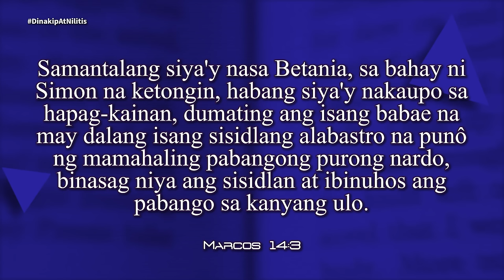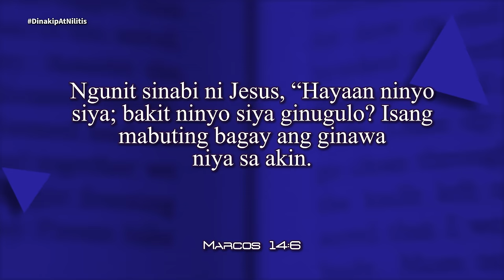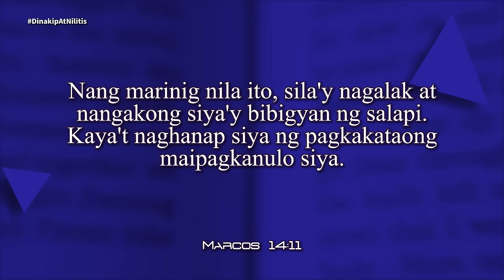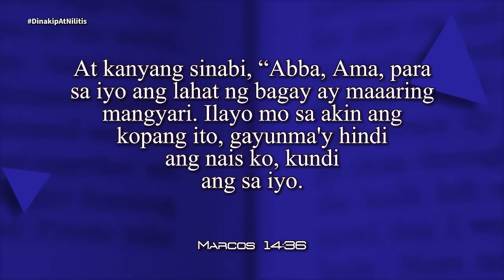Oras ng Pag-aaral | Dinakip at Nilitis | Lesson 11 | 3rd Qtr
Oras ng Pag-aaral | Dinakip at Nilitis | Lesson 11 | 3rd Q2024 | September 7-13, 2024

Panoorin at samahan sila Pr. Relino Urbi, Pr. Sherman Fiedacan, at Pr. Joel Abonales Jr., sa pag-aaral ng ika-11 topiko ng Sabbath School Lesson ngayong 3rd Quarter, "Dinakip at Nilitis".